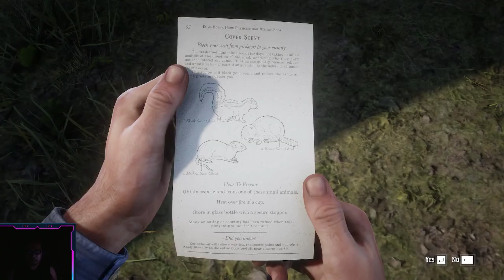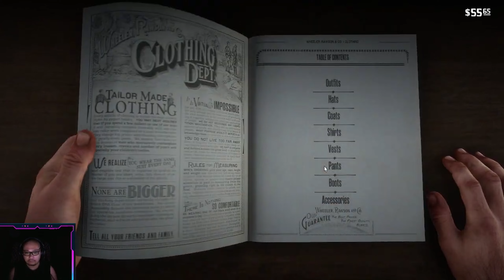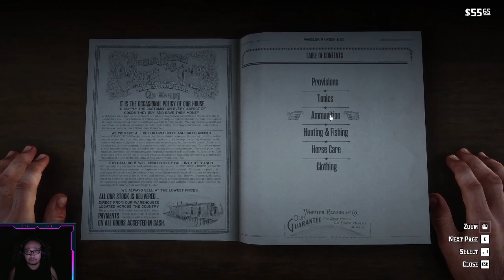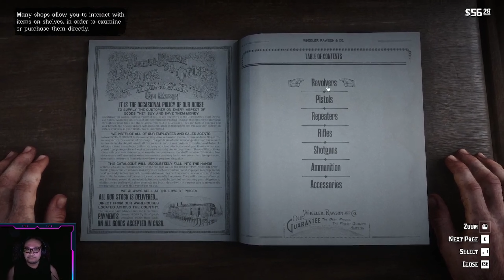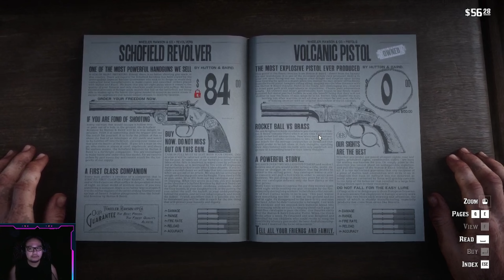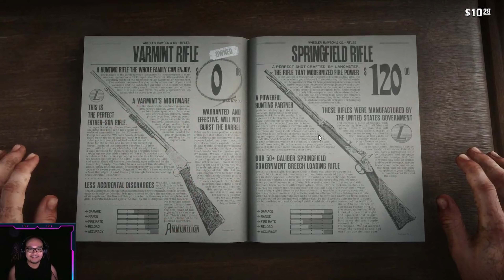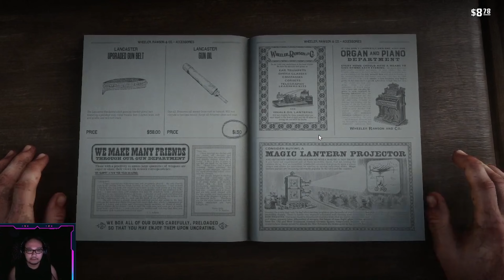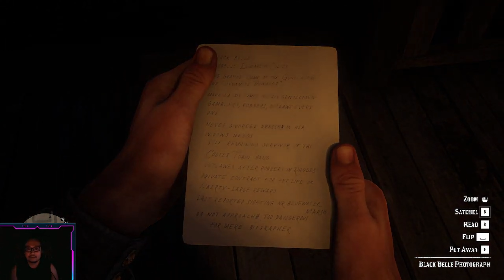The Lazy Town of Valentine! - RDR2 Part 2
■ First time visiting the small town of Valentine